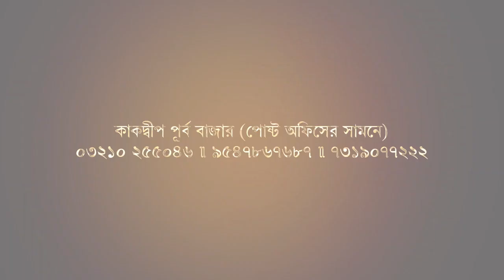গঙ্গাসাগরে ৪ হাজার কিলোমিটার হেঁটে পৌছলেন ম্যারাথন প্লেয়ার, উৎসুক মানুষ । Biswa Samachar